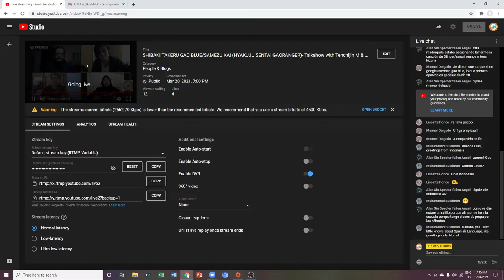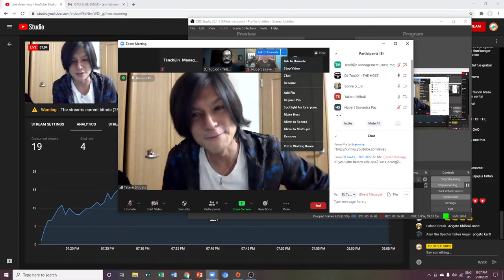SHIBAKI TAKERU GAO BLUE/SAMEZU KAI (HYAKUJU SENTAI GAORANGER)- Talkshow with Tenchijin M & Partners